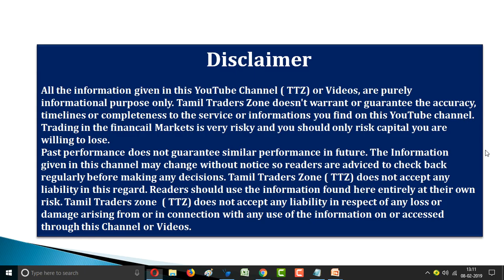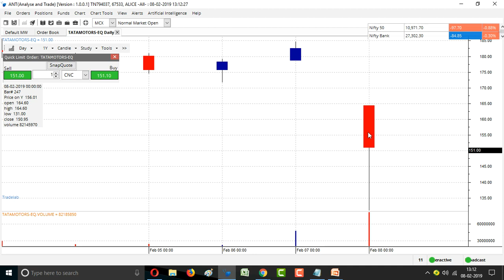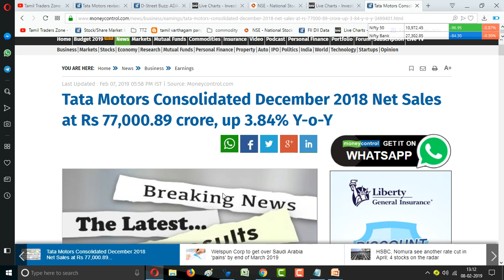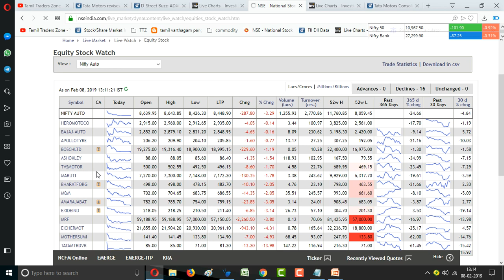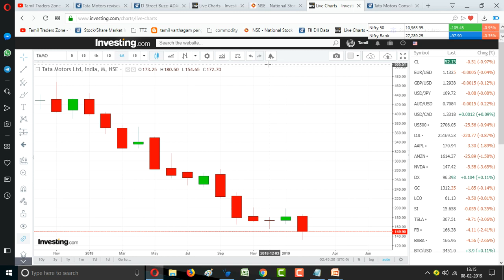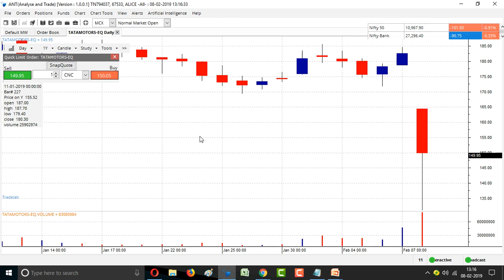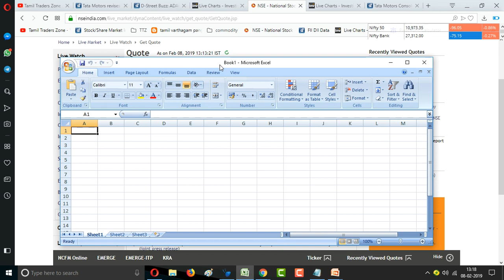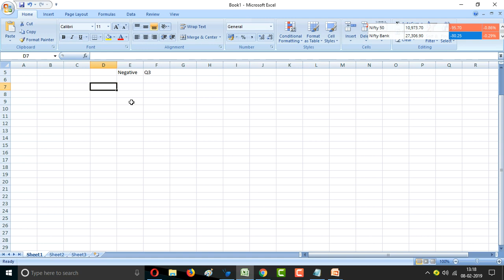TATA MOTORS|Q3 RESULTS|TATA MOTORS தொடர்ந்து சரிய காரணம் என்ன ?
இந்த விலையில் INVESTMENT பண்ணலாமா!

FIBONACCI RETRACEMENT என்ன சொல்லுது ...

The Indian benchmark indices have been trading in the red this Friday morning on the back of uncertain US-China trade relations with the Nifty50 down 51 points, trading at 11018 while the Sensex fell 189 points and was trading at 36781 mark.

Nifty Auto fell the most, down 2 percent on the back of profit booking led by Tata Motors which tanked 15 percent after brokerage firms such as Axis Capital and Motilal Oswal downgraded the stock post December quarter results which were impacted by an exceptional item of asset impairment of Rs 27,838 crore.

Net Sales at Rs 77,000.89 crore in December 2018 up 3.84% from Rs. 74,156.07 crore in December 2017.

Quarterly Net Loss at Rs. 26,992.54 crore in December 2018 down 2322.34% from Rs. 1,214.60 crore in December 2017.

EBITDA stands at Rs. 6,793.36 crore in December 2018 down 23.26% from Rs. 8,851.89 crore in December 2017.

Tata Motors shares closed at 178.50 on February 06, 2019 (NSE) and has given -29.74% returns over the last 6 months and -52.46% over the last 12 months.

Saranya
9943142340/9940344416